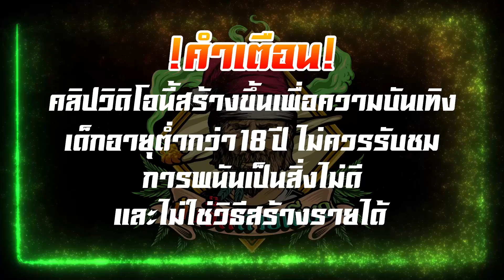PG │ Wild Ape - เกือบหลับ อีกแล้ว